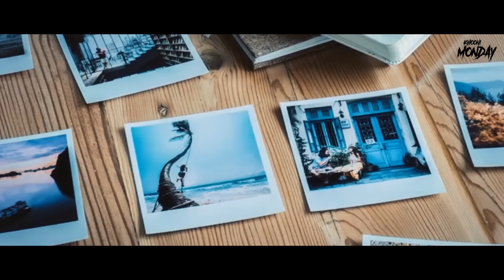Photograph - A Haunted Secret | Horror Stories in Hindi | सच्ची कहानी | Khooni Monday E236🔥🔥🔥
A photograph enables us to store our memories in the form of pictures from the past. But what if a camera clicks photos from the future. What happens then?